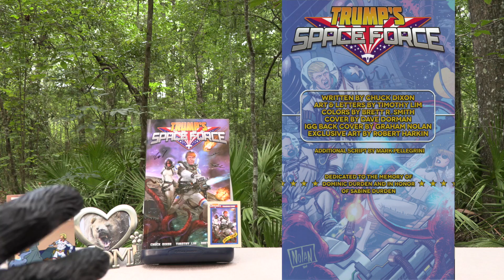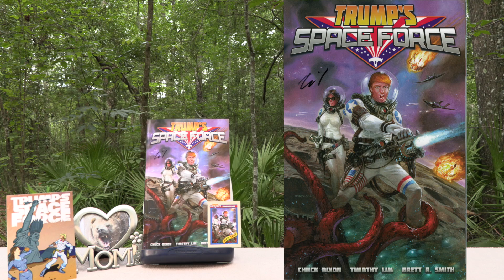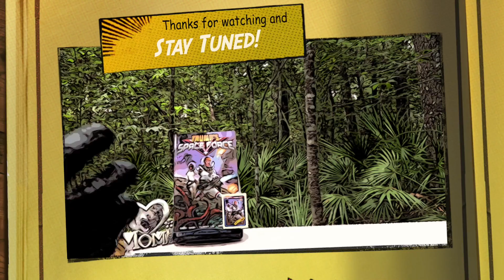Bear's Mystery Review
Digging through the crates, Bear finds his most decisive comic book yet!

0:00 - Intro
2:18 - Reveal
5:30 - Story
7:15 - Bear's thoughts
13:45 - Conclusion

Credits
Space Force/DoD
Gage Skidmore/Wikipedia
Space X

Grrrrr